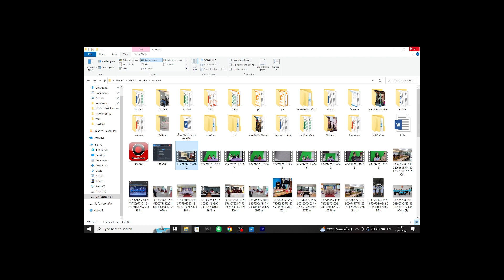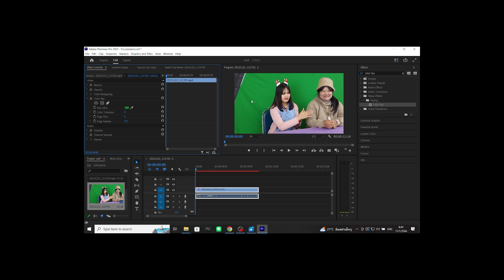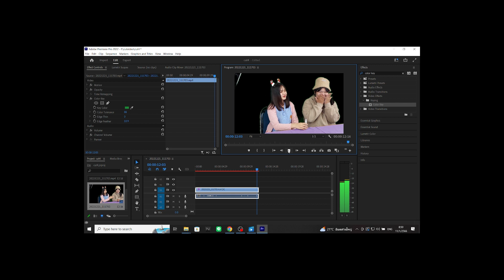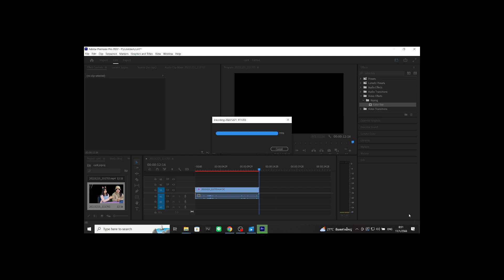เปลี่ยนพื้นหลังสีเขียวของวีดีโอด้วย Premiere Pro แบบรวดเร็ว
บางครั้งวีดีโอของเรามีฉากสีเขียวและต้องการลบฉากสีเขียวออกจากวีดีโอมีขั้นตอนในการทำในคลิปนี้สำหรับไว้ลองฝึกทำ